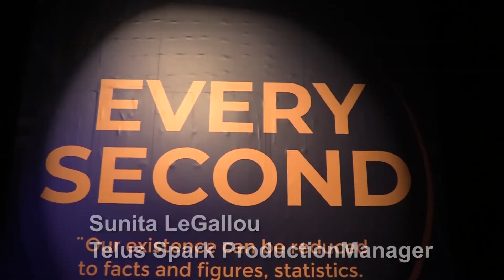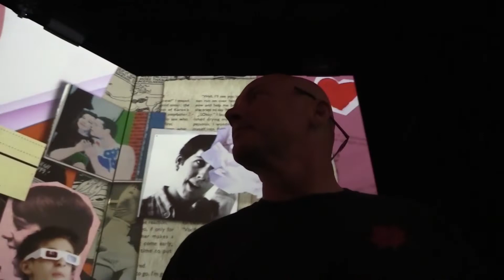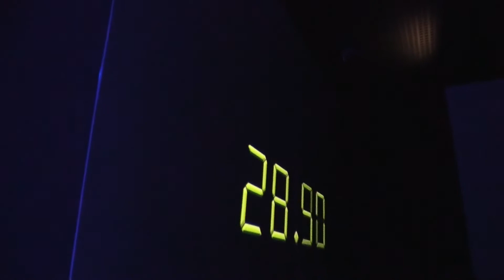Telus Spark Science Centre - Imagine walking thru a book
A 6,000 square-foot gallery has been built at TELUS Spark Science Centre that dials up digital projection by immersing guests in a story that unfolds as they follow a pathway.